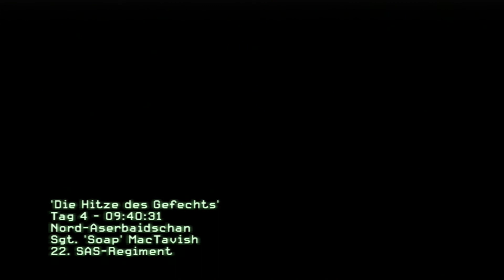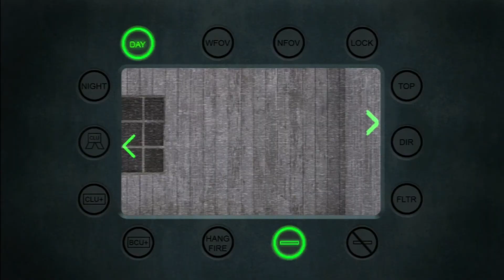Call of Duty Modern Warfare #012 - Die Hitze des Gefechts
► Name of Music: Fytch - What If I Told You

Related words: PS3 PSN MW3 DLC collection 2 spec ops iron clad MW3 Epic Sniper Vs. Juggy Battle! sniper as50 quickscope quick scope montage rage troll trolling Collection 2 New Modern Warfare 3 DLC Oasis Gameplay Map Pack "Collection 2" "Collection 2 gameplay" "new mw3 map pack" "mw3 map pack" "mw3 dlc" "new mw3 dlc" "mw3 map pack 1" "mw3 map pack gameplay" "mw3 new guns" "mw3 new maps" "modern warfare 3 map pack" "new modern warfare 3 maps" "modern warfare 3 map pack 2" "modern warfare 3 dlc" new mw3 "call of duty" "modern warfare 3" ali-a matroix I2awInstinct "raw instinct" rawinstinct tmartn tmart tmartin

Call of Duty: Modern Warfare 3 (MW3) Maps List - SEATOWN, DOME, ARKADEN, BAKAARA, RESISTANCE, DOWNTURN, BOOTLEG, CARBON, HARDHAT, LOCKDOWN, INTERCHANGE, VILLAGE, FALLEN, OUTPOST, UNDERGROUND, MISSION,
Call of Duty: Modern Warfare 3 (MW3) Other - Expect more tutorials, tips, tricks, guides, walkthroughs, and live gameplay commentary videos from us!
Call of Duty: Modern Warfare 3 (MW3) Gun Weapon List - ASSAULT RIFLES: M4A1 M16A4 Scar-L CM901 Type-95 G36C ACR 6.8 FAD AK-47 MK14 SUBMACHINE GUNS: MP5 UMP5 PP90M1 P90 PM-9 MP7 LMG's: L86 LSW PKP PECHENEG MG36 Mk46 M60E4 SNIPER RIFLES: BARRETT 50CAL L118A DRAGUNOV AS50 MSR RSASS SHOTGUNS: USAS 12 SPAS-12 KSG 12 STRIKER AA-12 MODEL 1887 MACHINE PISTOLS: FMG9 MP9 SKORPION G18
Call of Duty: Modern Warfare 3 (MW3) -
Call of Duty: Modern Warfare 3 (MW3) - Awesome videos you should see: "Infinity Ward Recycles Buildings" "Potentially the Worst Modern Warfare 2 Clip Ever" ""world premiere modern warfare 3 - the onion" "modern warfare 2 secret old lady" and definitely check out HIGHEST 41 KILL STREAK EVER by WhiteBoy7thst!
Call of Duty: Modern Warfare 3 (MW3) Secrets - Secret Old Lady (lol, I kid - from MW2 only)

Battlefield 3 release date - October 25th, 2011
Battlefield 3 platforms - Xbox 360, PS3, PC
Battlefield 3 Publisher -- EA
Battlefield 3 Developer -- DICE
Battlefield 3 Maps - Caspian Boders, Operation Firestorm, Kharg Island
Battlefield 3 Mode - Rush Mode and Conquest Mode
Battlefield 3 Other - Also includes Battlefield 3 (BF3) Jet Montage and Helicopter Montage!
Battlefield 3 Player - BOVG
Battlefield 3 Squad - BOVG and BOVG Ryan
Battlefield 3 Favored Weapon - M16, M4A1 Carbine
Battlefield 3 Favorite Class - Assault Class with medic packs and revive and engineer class.
Battlefield 3 (BF3) Map List - Operation Metro Caspian Border Operation Firestorm Grand Bazaar Kharg Island Tehran Highway Seine Crossing Noshahr Canals Damavand Peak
Battlefield 3 (BF3) Back To Karkand Map Pack - The map pack Back to Karkand includes the maps Wake Island, Strike at Karkand, Gulf of Oman, Shargi Peninsula.